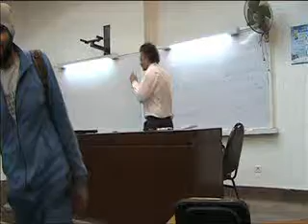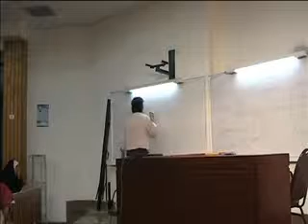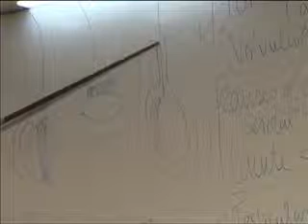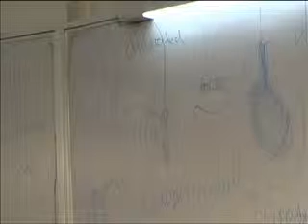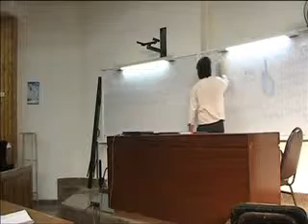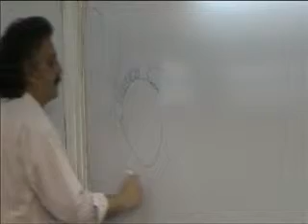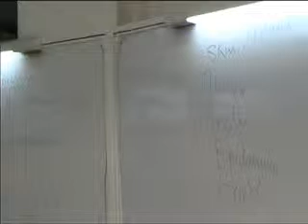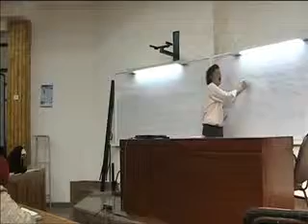Testis 4 - Acute scrotal pain & DD of scrotal swelling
Prof. Hussein Khairy
Professor of Vascular and General Surgery,
Faculty of Medicine, Cairo University.
Lectures..
ا.د. حسين خيرى
استاذ الجراحة العامة و الاوعية الدموية
كلية طب القصر العينى جامعة القاهرة
تصوير اسامة رفاعى - دفعة 2010 - طب قصر العينى